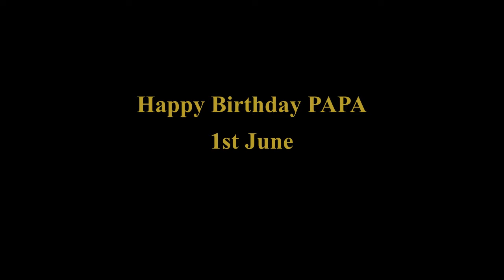Papa ko unke birthday pe hamne kya kya surprise diya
Papa ke Birthday ka celebration video